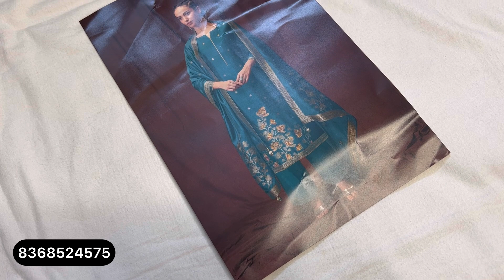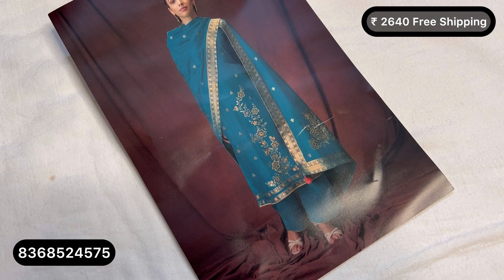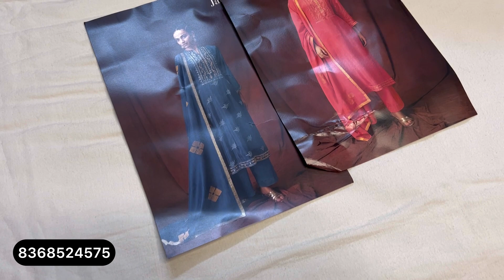Karvachauth Dhamaka ! Ganga Suit जबरदस्त कलेक्शन | Ganga Suits में लेटेस्ट कलेक्शन | गंगा सूट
Karvachauth Dhamaka ! Ganga Suit जबरदस्त कलेक्शन | Ganga Suits में लेटेस्ट कलेक्शन | गंगा सूट @sonakshicreations6

ganga suits
ganga suits
गंगा सूट
ganga suits
ganga suits rohtak
partywear suits
partywear
ganga fashion
branded suits
winter suit
sonakshi creations
silk suits